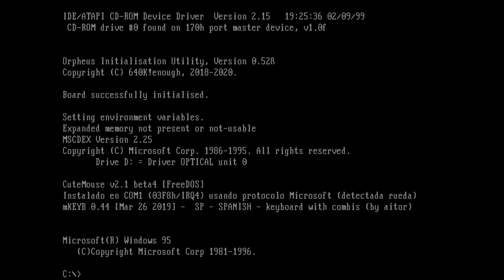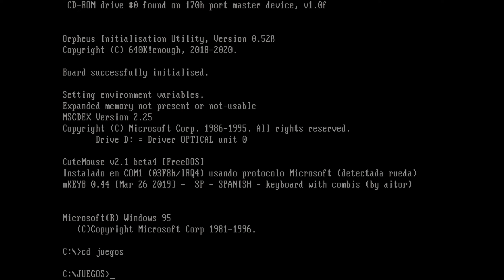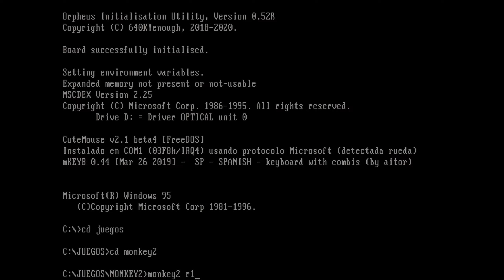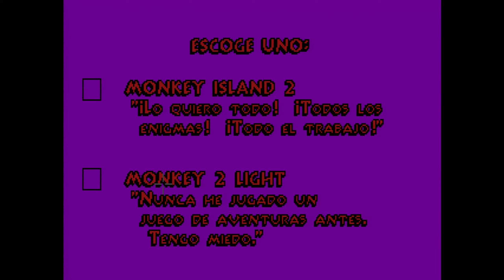En busca del Big Whoop - Monkey Island 2: Lechuck's Revenge #1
El aprendiz de pirata Guybrush Threepwood, y el (ahora) pirata zombi LeChuck regresan en la que ha sido considerada una de las aventuras de LucasArts más grandiosas de todos los tiempos.

Monkey Island 2: Lechuck's Revenge es una obra creada por LucasArts y está protegida por copyright.